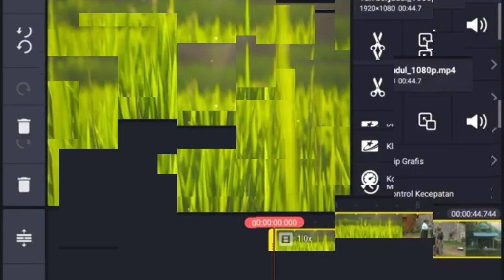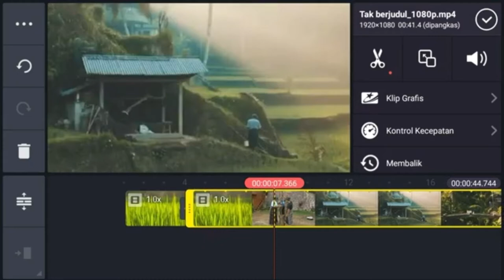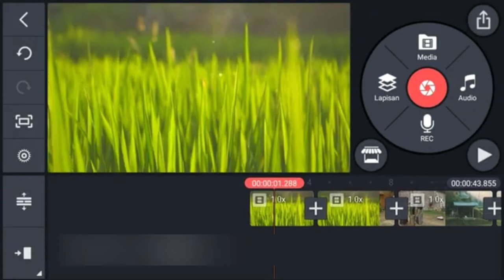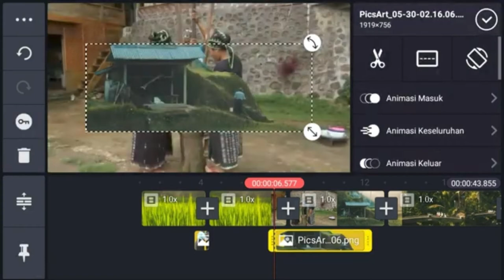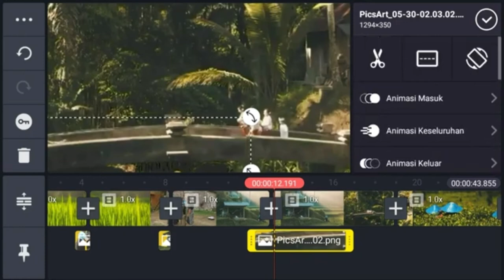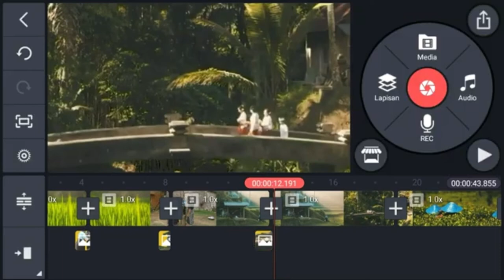Cara mudah - tutorial Editing puzzle dengan kinemaster dan picsart || update ulang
Cara mudah tutorial editing puzzle dengan kinemaster dan picsart

Bagi Yang ingin mengembangkan channel nya khususnya (Youtubers pemula) atau membutuhkan subscriber dan jam tayang atau followers sosmed lainya (jaminan bergaransi)